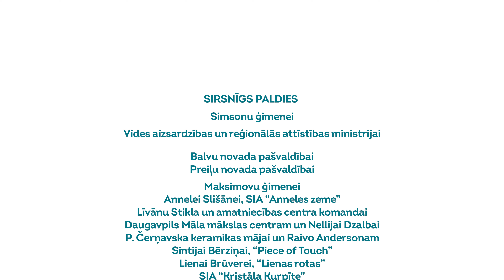Pievienojies neaizmirstamā ceļojumā uz Latgali kopā ar Simsonu ģimeni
Tour de Crafts /LLI-539/